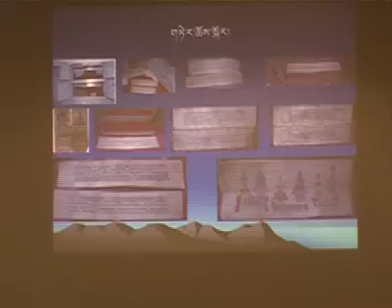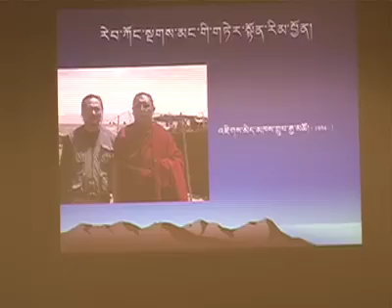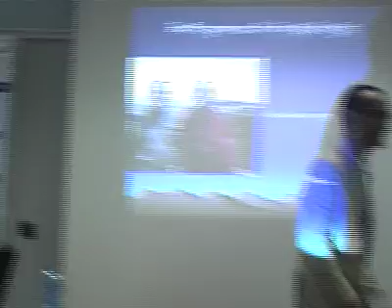Ngakpa Tradition in Rebkong, Amdo, East Tibet 4/4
Tibetan Culture Conference in Bonn / Koenigswinter 2006. Public talk of Hung Cheng Chenagtsang
camera: rechungpa mamo dorje
dharmachannel.net production - studio mediartpro.com in essen, germany
© rechungpa mamo dorje & dr. nida chenagtsang